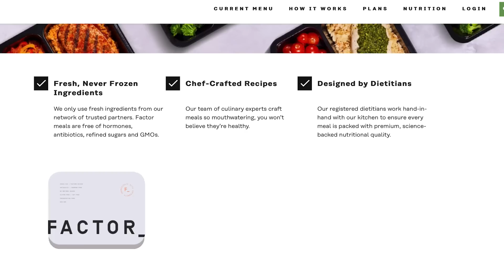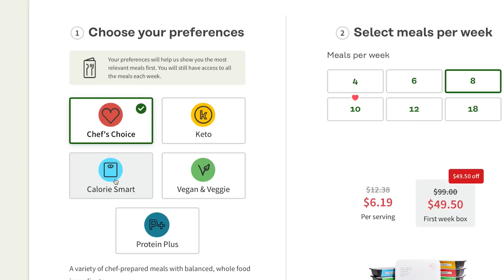What's the Best Way to Make Coffee?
Joseph Middleswart